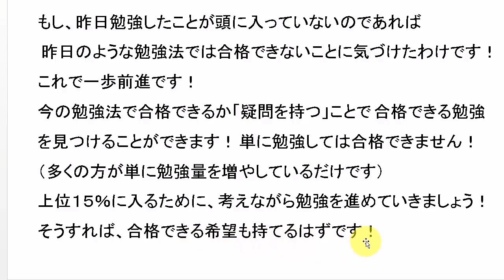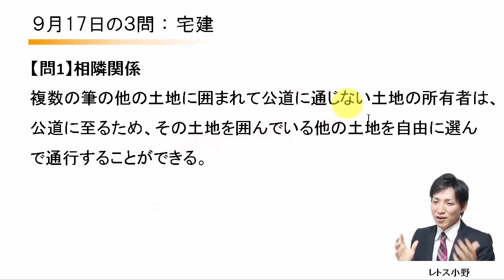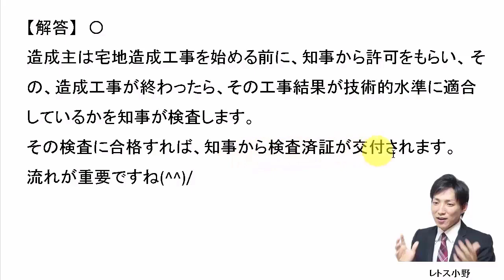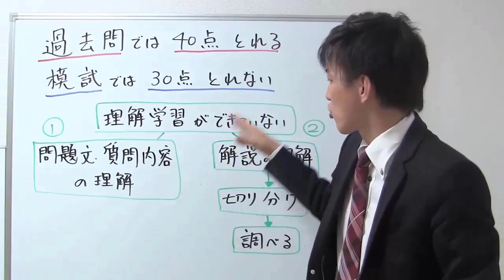【宅建過去問】9月17日の３問【レトス小野】宅建過去問解説